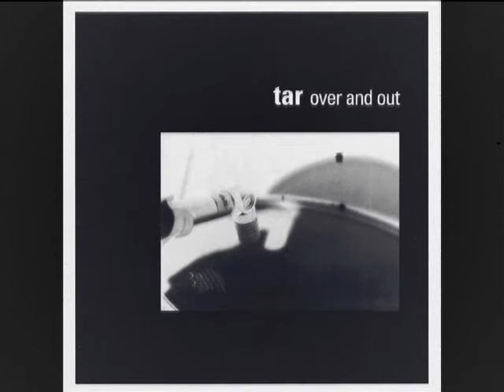TAR time to strike 1995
a noisy blaster now with this killer tune from "Over and Out",  last album recorded by this underrated band ... just a must !